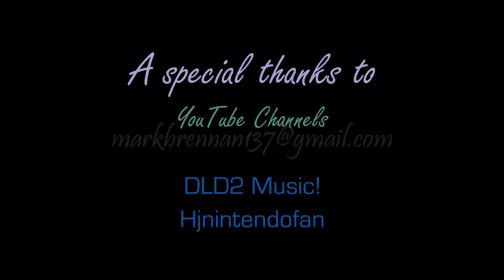The Beatles - Tomorrow Never Knows (isolated tracks)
SEE ALSO: The Beatles "Abbey Road B-Side Medley" Who is DJ Marquis Marc "create to exist" Rambeau du Tacoma, and why does anyone care?  Just so.

The details of my life have been lost to the dust found along the foggy ruins of time.  I'm losing a part of me with every picture taken.  I now know there are no mirrors which do not exist, here, or in the afterlife.   I have a cachet: it is in you knowing my number but knowing also not to call me.  The closer I get, the further away I appear: I'm just maddening in that way, I've been told, repeatedly.

I was the founding and first ex-member of the "just seminal" band, PUNKUS IGNORAMSUSESs, and I was the primary writer and rhythmatist.  It is what I do.  It is what I have always done.  It is only recently that people such as yourselves are beginning to notice. Thank you very little for our demise and discontent.

"No!"  I say, "No! No!" to the little people, as they wander through the narrow corridors of their ever diminishing minds.

No mountain.    No molehill.    Just a breath of air - scattered upon the winds.

I have never mixed my art with money (except for $51 divided by three musicians at a church dance).  I have always been dirt poor as a result.  I find music to be a terrible financial investment, although a fantastic love affair.

Comfortably and perpetually out of fashion, I am a California hippie from the Bay Area and a bygone era.  I listened to, wrote, played and recorded music from 1978 to 1988, all done heroically without recognition or remuneration, in true counter-cultural fashion.

Since then, I've proudly indulged in a little delightful auto-didactic dilettantism, and I am now, in retirement, finding myself following in the avant-garde by painting in a new retro-rococo-minimalist style.  (I'm often praised with great praise, but I don't let such talk go to my head anymore.)

FARRAGO SERIES - Farrago is an irregular translation of the word "medley" into Latin.  (But what do I know?  Even as a lyricist I don't have much use for the language arts.)   I have a whole series of these cooked up down underground, all well worn and easy on the ears, because I've sonically "adjusted" each clip to minimize the difference in recording technologies and techniques over the decades - to make a smooth flowing listening experience.

ISOLATED TRACKS - Most music is recorded by dividing the recording medium into parallel channels, or tracks, which are then mixed together to create a master recording.  This process can be reversed to varying degrees of success by a number of different methods.  A lot of my source material comes from @DLD2 Music! but some of the tracks can be rather repetitive and boring. Although I used to play the drums, I don't usually want to listen to the entire drum track solo (unless it's Bill Bruford, Neil Peart, or Danny Carey) so I'll include only a small section of it.

I wish to thank my brother Tony; and my oldest brother Antonio; and my youngest sister, Tonia; and her youngest brother, yours truly; and we are all confirmed.

SPLIT IMAGE 137 - PL1of9 - Pop Music Medleys of the late 20th century by DJ Marquis Marc Rambeau du Tacoma

SPLIT IMAGE 137 - PL2of9 - Rock Music Medleys of the late 20th century by DJ Marquis Marc Rambeau du Tacoma

SPLIT IMAGE 137 - PL3of9 - Rap Music Medleys of the late 20th century by DJ Marquis Marc Rambeau du Tacoma